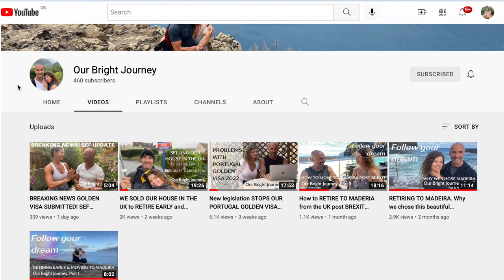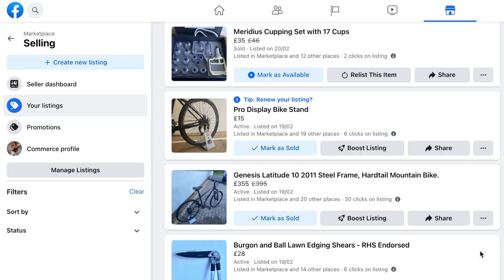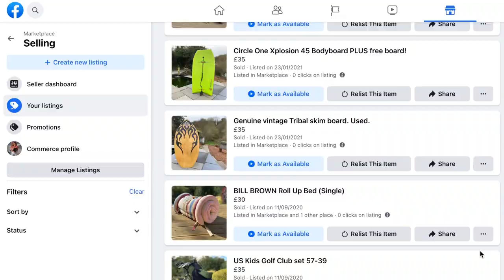WHY WE SOLD NEARLY EVERYTHING IN THE UK AND RETIRED TO MADEIRA. How to let go of your possessions.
We have a great video for you today. we tell you why you should sell 95% of your possessions when you are moving overseas. We share our tips for how to let go of your possessions and reassure you how freeing it is to let go of all that STUFF. You do not need to ship all your belongings to Madeira!

WEDDING VIDEOS BY Known Films.